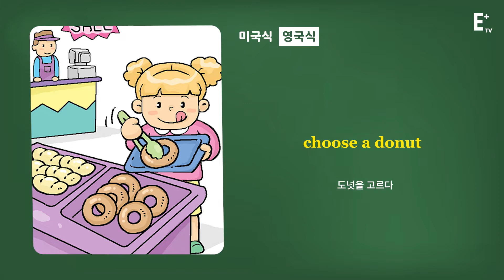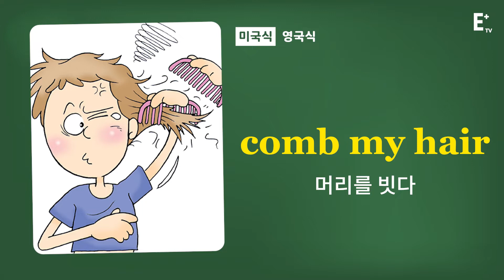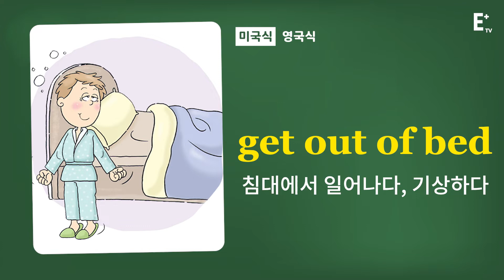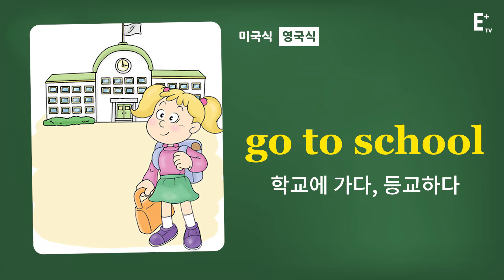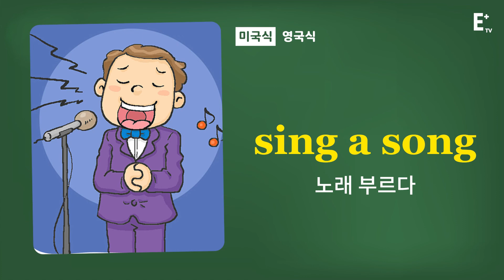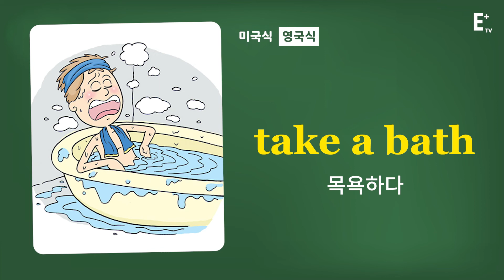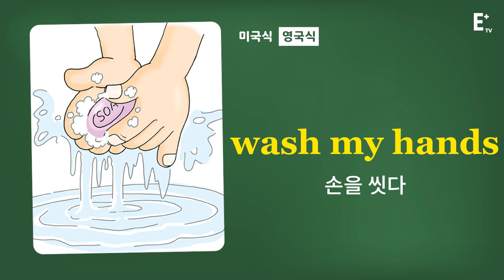[영어플래시카드] 초등 필수 영어표현_Action Verbs 미국식 VS 영국식 발음 편 | 기초영어 | 왕초보영어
플래시카드로 외우는 초등 필수 영어 표현!
단어를 그림으로 연상시켜 쉽게 암기해 보세요!
미국식 vs 영국식 발음의 차이를 느껴보며 무작정 따라 해 볼까요?

플래시카드 자료가 필요하다면?